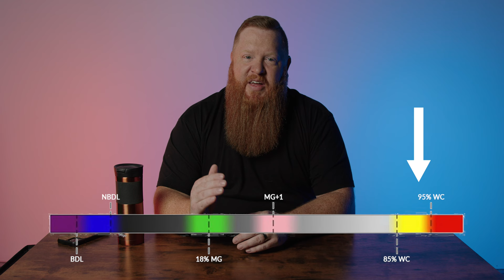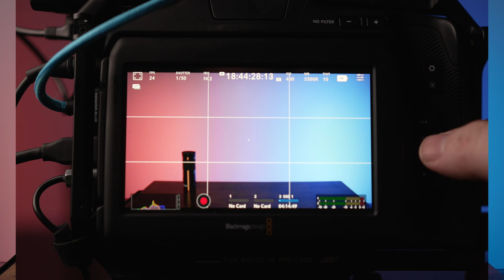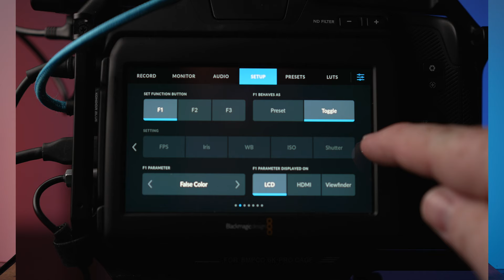Using FALSE COLOR on the BMPCC 6K Pro / 4K to nail exposure EVERY time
False Color has become the best exposure tool for me after purchasing the Blackmagic Pocket Cinema Camera 6K Pro.

BMPCC 6K Pro
My favorite tripod tool